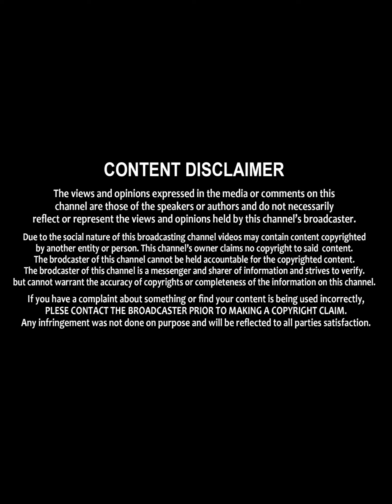Sofia Ansari Latest Photoshoot || Model Sofia Ansari || Actress Photoshoot || Shri TV Stars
Thanks for yours Support to " Shri Tv Stars" Channel

Hi.. We Are Here To Entertain You With All Actresses and Actors PhotoShoot, and Movies updates, Celebrities latest news, related gossips & for much more entertainment...